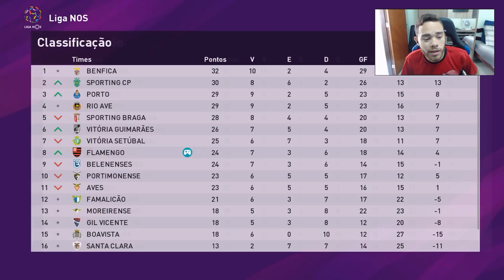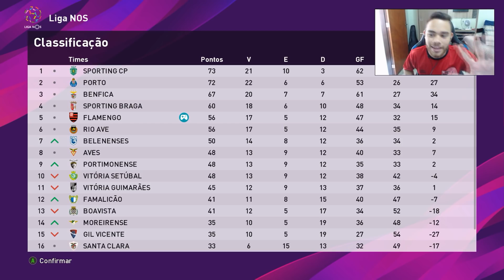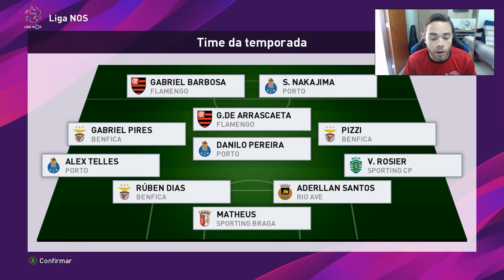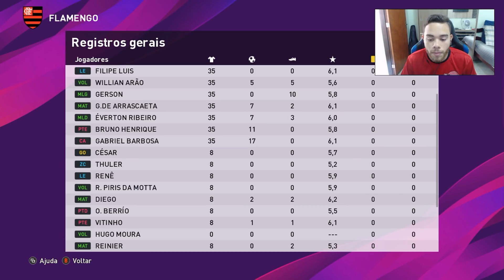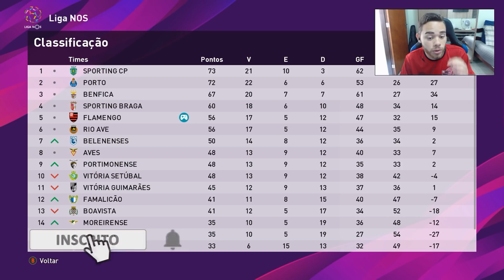O FLAMENGO GANHARIA O CAMPEONATO PORTUGUÊS!!?? | EXPERIMENTO PES 2020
SORTEIO DE UM PES 2020 OU FIFA 20